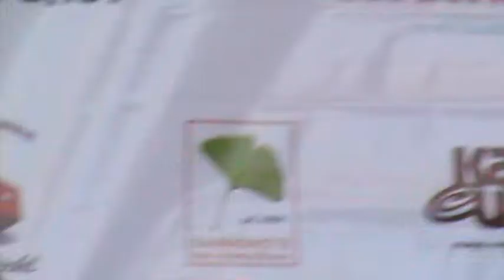Chupacabra - Neřest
Město v pohybu - Ústí nad Orlicí